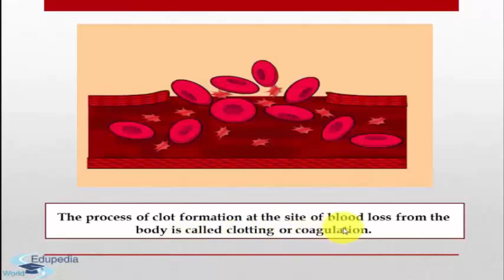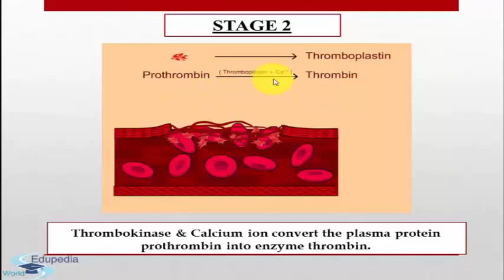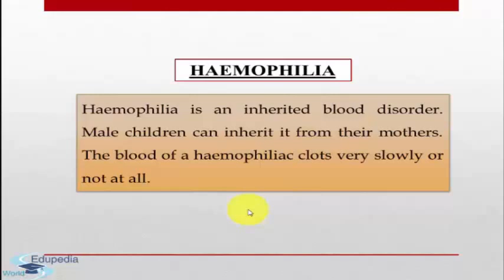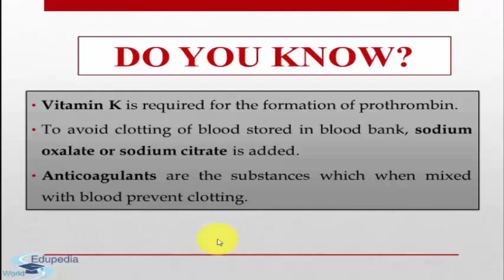Transportation In Humans | Blood Clotting & Coagulation | Stages In Blood Clotting | Haemophilia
Biology Grade 10 (Part II) : High School Learning;

~ Transportation In Humans (Contd..)

- Introduction of Blood Clotting & Coagulation
- Stages of Blood Clotting
   * Stage 1 : Thromboplastin
   * Stage 2 : Thrombin
   * Stage 3 Fibrin

- Haemophilia
- Some Facts related to Blood Clotting

for more videos on Biology Grade 10 (Part II);